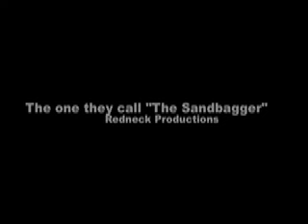The one they call "The Sandbagger" (2008)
Some fun places I've ridden.